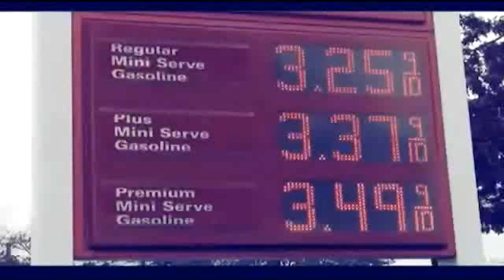Interview with Dan Armstrong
Dan Armstrong of the Beqan and Grain Project is interviewed by Kevin Kerber during the 2011 Peace Day Global Broadcast Discussion covers sustainable agriculture, seeds, and the situation in the Willamette Valley.